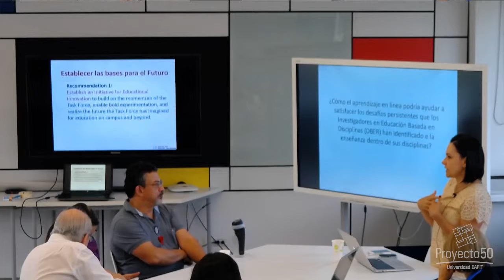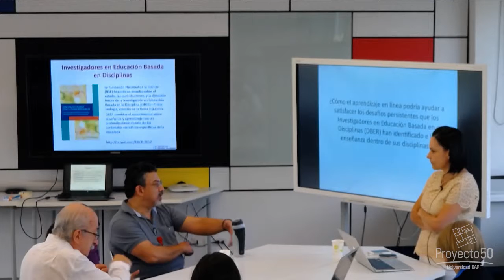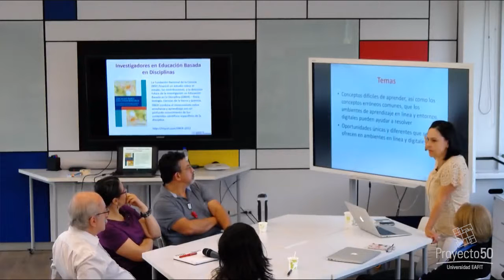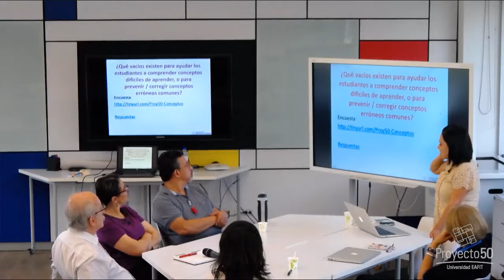Workshop Aprendizaje Digital y Ciencias del Aprendizaje Parte 1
Workshop/Orientado por: Claudia Urrea

En este Workshop, Claudia Urrea,  Investigadora de la Oficina de aprendizaje digital y el Media Lab del MIT comparte su experiencia sobre el aprendizaje digital y las ciencias del aprendizaje.

En su sesión práctica, realizó un taller con docentes y estudiantes de la Universidad EAFIT sobre aprendizaje digital, donde invitó a los asistentes a soñar los futuros entornos de aprendizaje de la educación superior.

Sobre Claudia Urrea

Claudia es Ingeniera de Sistemas de la universidad EAFIT y Doctora de la Universidad de MIT. Trabaja como Investigadora de la Oficina de aprendizaje digital y el Media Lab del MIT.